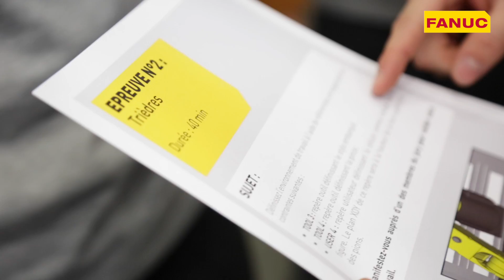FANUC France - Olympiades de la Robotique Industrielle 2017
La 4ème édition des Olympiades de la Robotique Industrielle, organisées par FANUC France, a eu lieu les 7 et 8 mars 2017. Cette nouvelle édition a réuni au total 39 équipes dont 20 équipes de BTS CRSA, 10 équipes de Licence Pro Robotique et 9 équipes d’Ecoles d'ingénieurs, ainsi qu’un public de visiteurs composé à la fois d'étudiants et de professionnels.